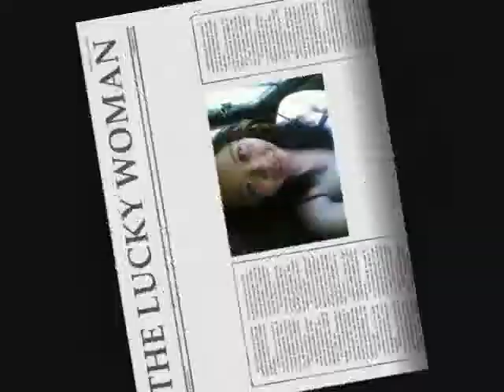GROWING OLD WITH YOU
JOHNALYN CORDOVA